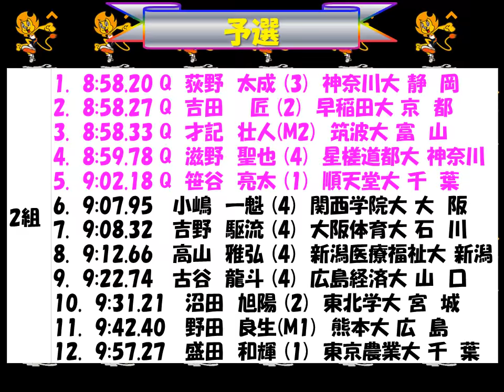全日本インカレ2018 男子3000mSC 優勝：塩尻 和也 (4) 順天堂大